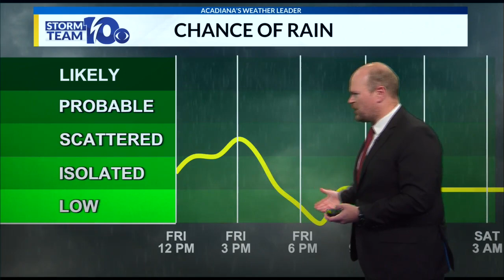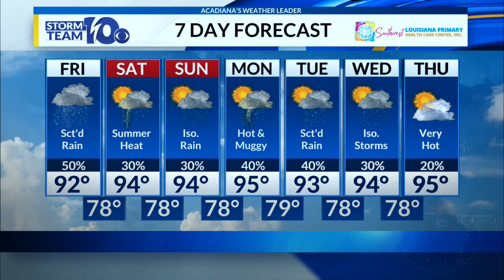Chris's Friday noon forecast 6/28/24